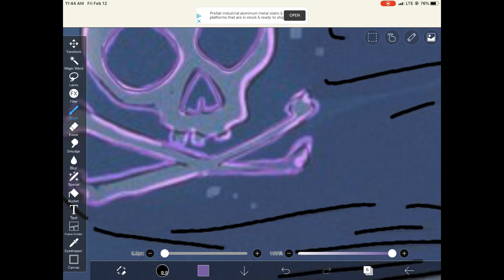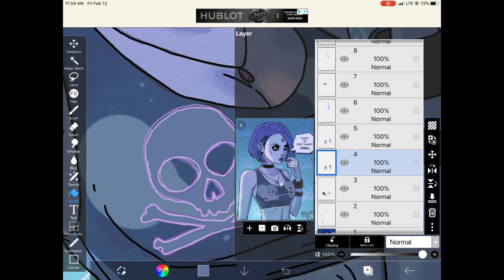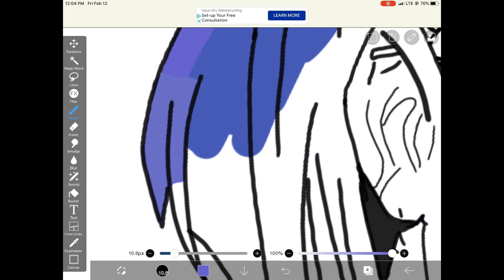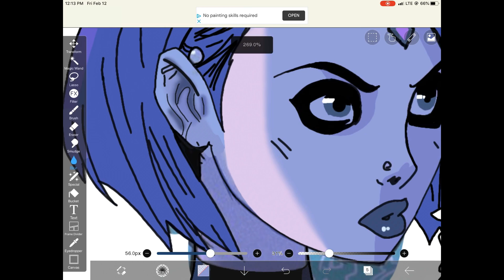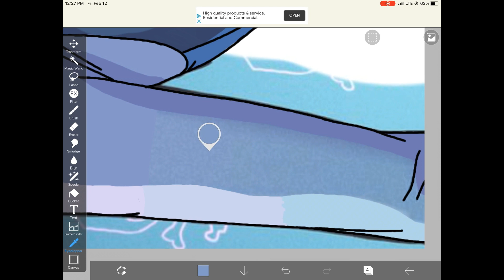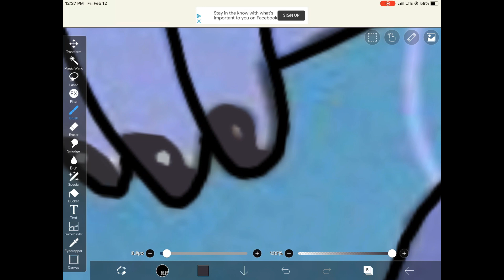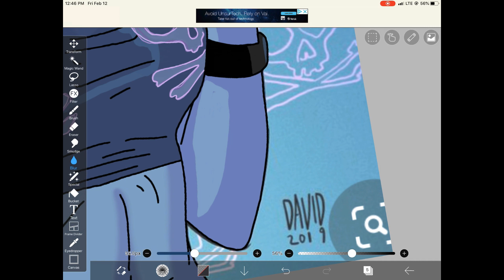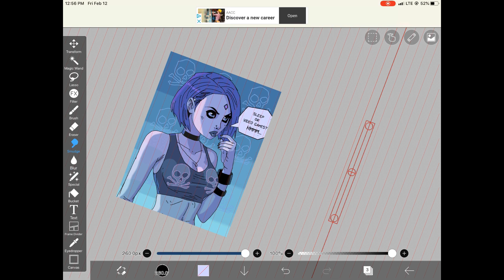Drawing (raven I think)